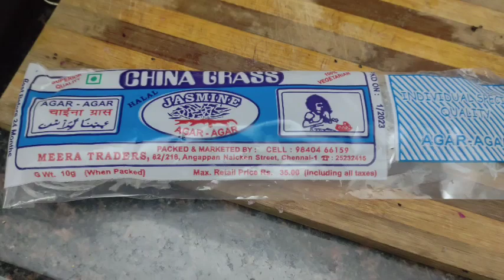PINK JELLY-no food color